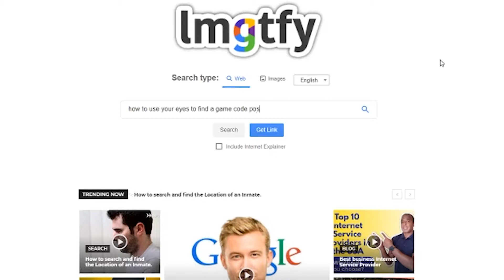Backstabbing, Betrayal, Battlestar Galactica! | Among Us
Nobody, absolutely nobody trusts me in this game. And they have good reasons not to...